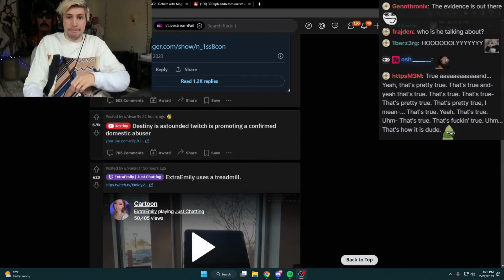xQc reacts to Destiny go off at Neekolul & Twitch